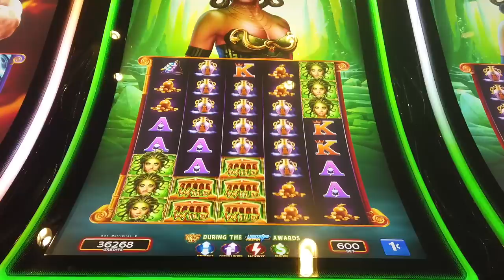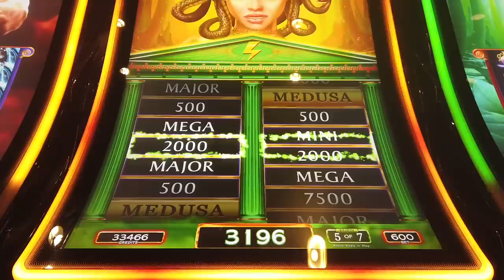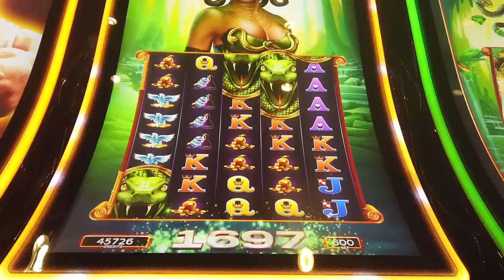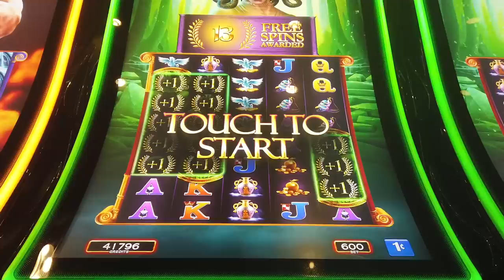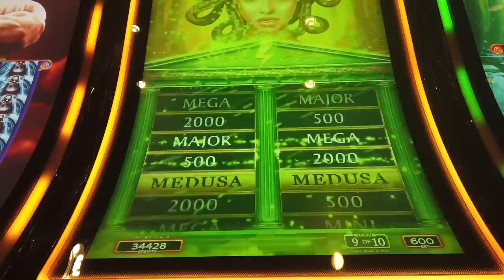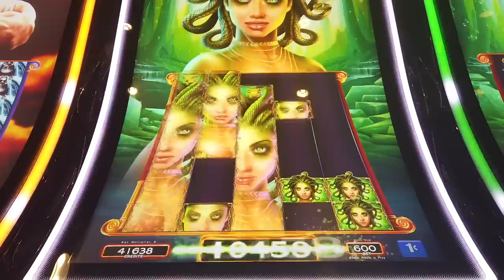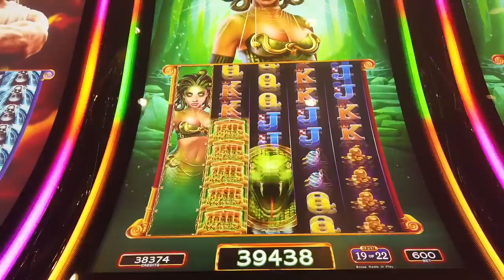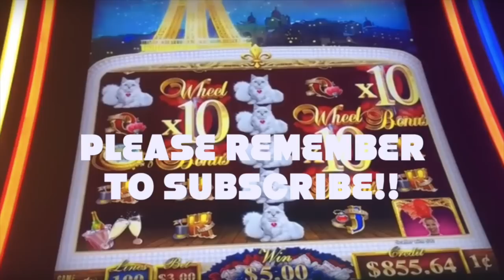🐍 Medusa Unleashed a Huge Win on max bet!